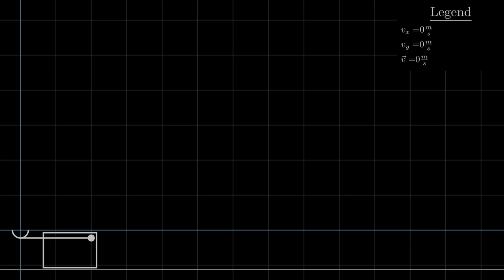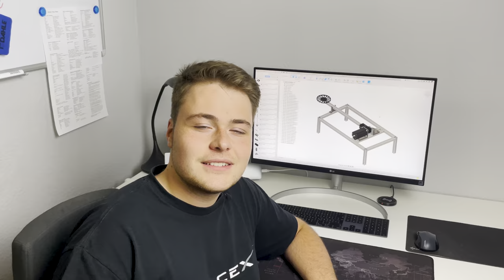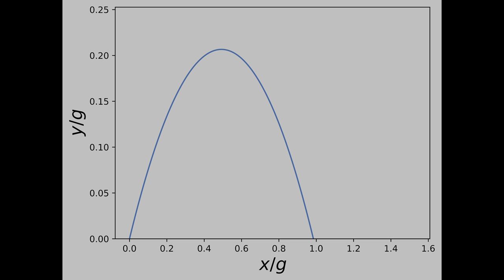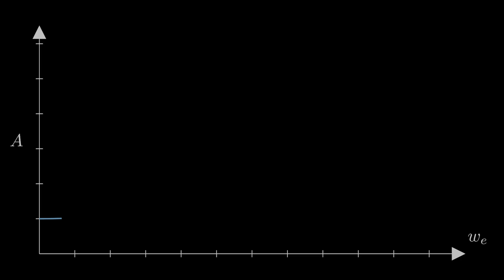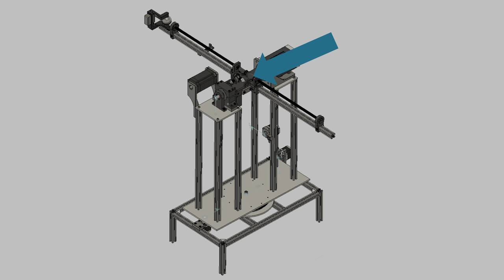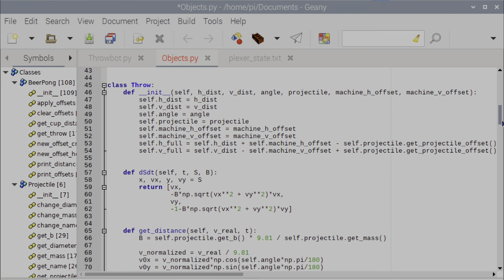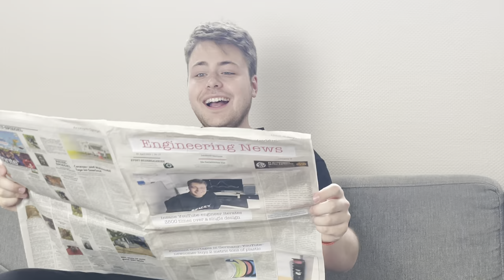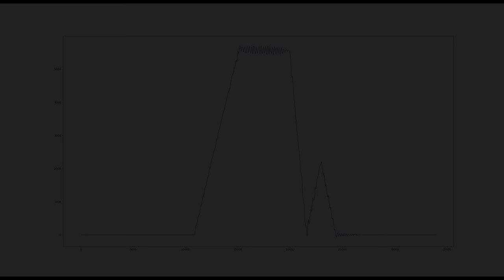Robot vs. Beer Pong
I engineered, manufactured and tested a robot that dominates every beer pong game. I even tested the machine in a real match!

After explaining the gameplan (trajectory calculation, basic mechanical principle etc.), I show you the design/building process of the Throwbot V1. Due to encountering issues with the natural frequency of the arm, I engineered a second version of the machine, which uses movable masses on the arm in order to shift its natural frequency and enable the robot to precisely speed up the ball to the targeted speed.
The continuously rotating arm of the robot speeds up and releases the table tennis ball at just the right moment. The robot calculates the best throw considering the distance to the target, air resistance, and other circumstances.
I do think that this is an innovation in Beer Pong, even though I might have to check if precision throwing machines using software to simulate the physics of the game are allowed by the rules😉...

I am aware of the fact that this design is complicated and that there are easier ways to achieve that goal. I just couldn't get this design out of my head and loved it.
Have fun with the video! If you like it, please let me know.

Content:
0:00 - Intro
0:32 - Gameplan
1:30 - Throwbot v1
2:42 - Trajectory calculation
5:03 - IMU
5:46 - Vibration problem
7:26 - Throwbot v2
9:45 - Release mechanisms
11:51 - First tests
12:25 - Offset matrix
13:02 - Frequency shifting
13:59 - The final match
15:56 - Outro

Credits:
Concept/Construction/Cut: Niklas Bommersbach
Assembly support/Health & Safety: Pria Anton Rajkumar
Opponents: Team FOBO (Daniel Deutschen, Julia Herrmann, Niklas Jost)
Engineering advice: Daniel Deutschen, Lukas Feick, Niklas Jost, Kilian Wagner
Logistics/Material: Sina Denk, Kilian Wagner